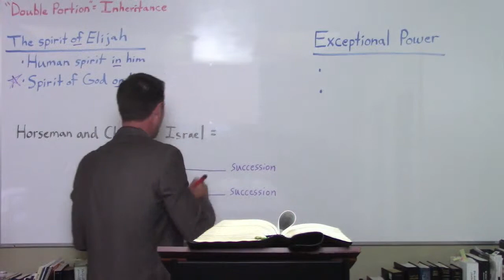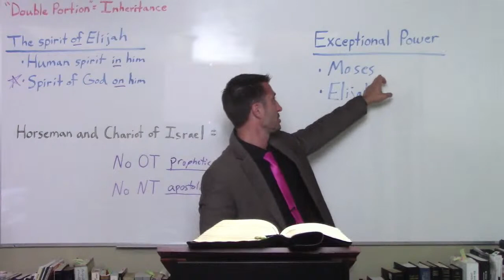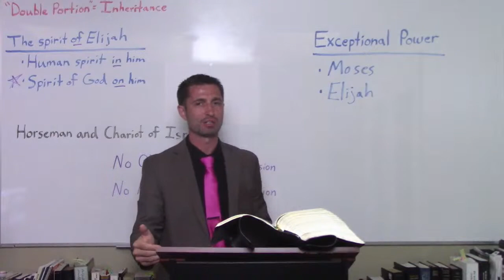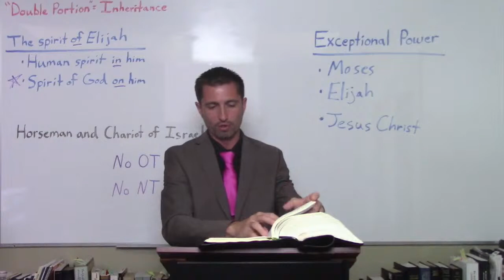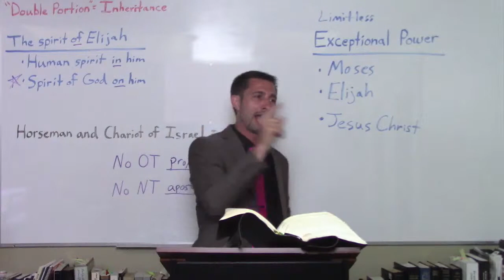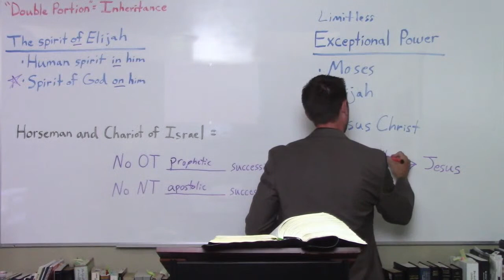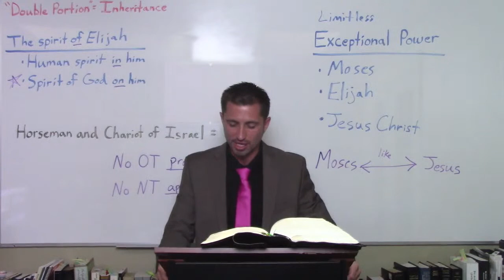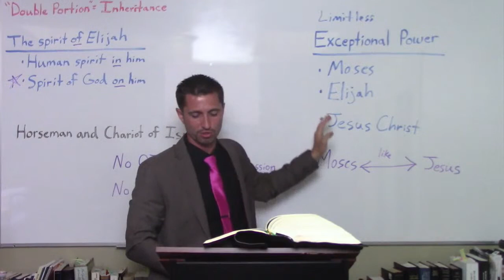The spirit and power of Elijah #2